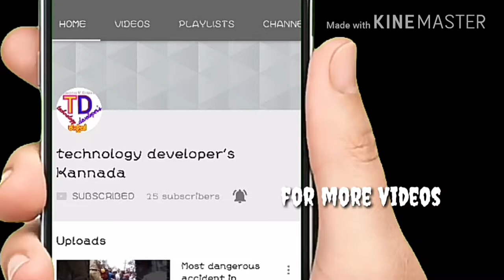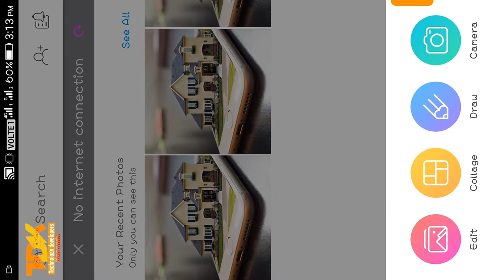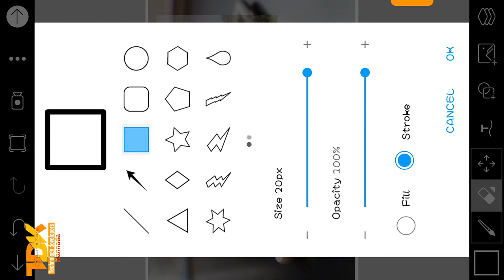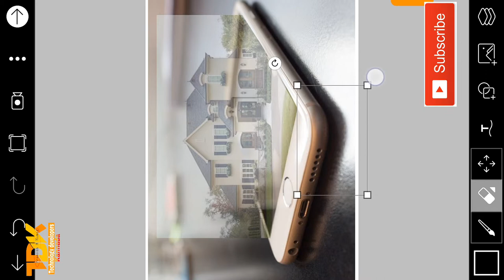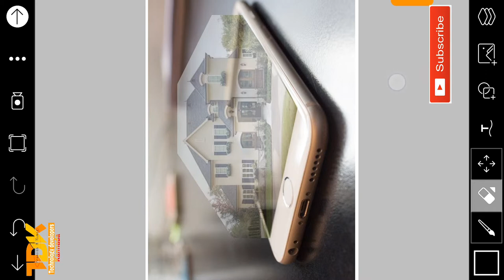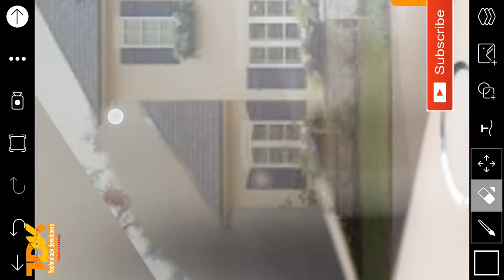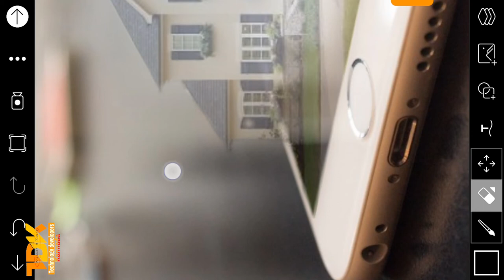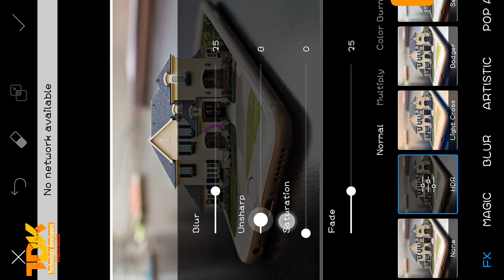PicsArt 3d House editing | picsart tutorial 3d manipulation | picsart 3d mobile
In this video I am showing you how to create 3d mobile. Effect in picsart.